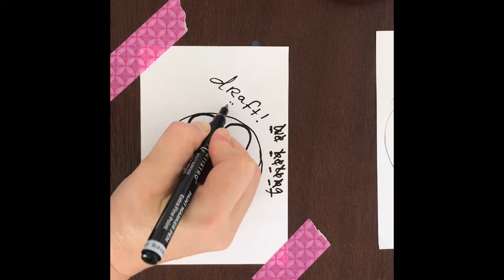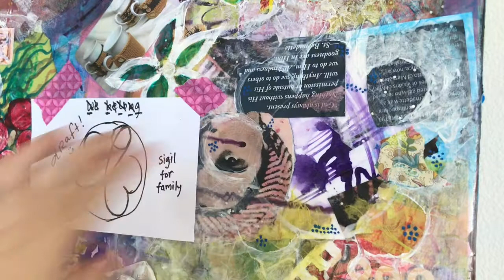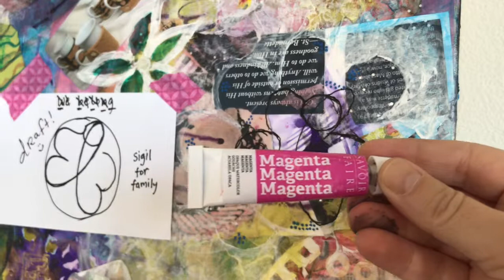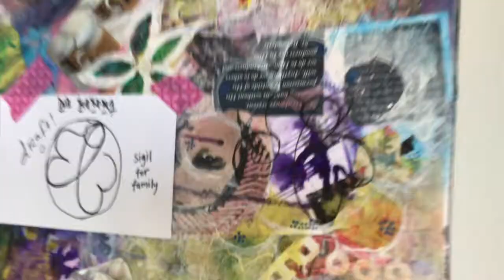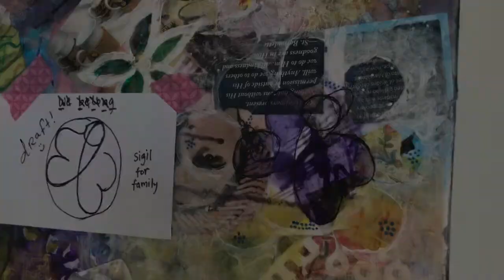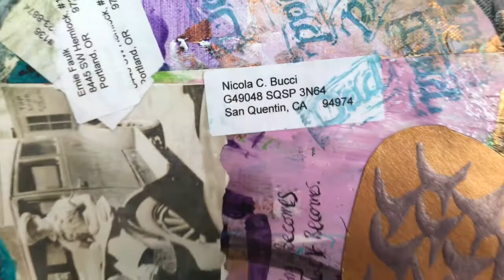Family Art Date Sigils in Artwork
In this video I demonstrate how I incorporate sigils into art work so that my family members can see our next steps at Family Art Date!